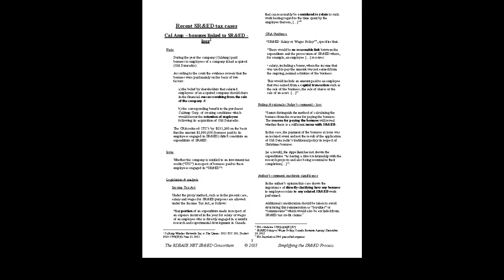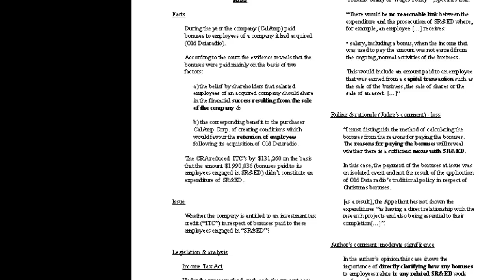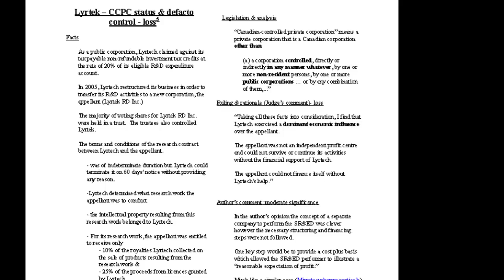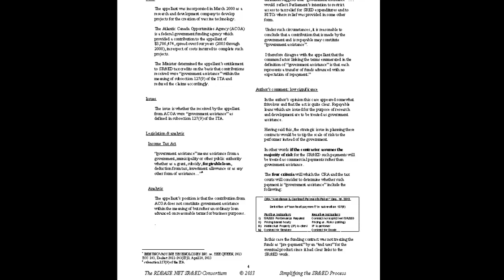2013 -2 Newsletter SRED Tax Cases- 02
Recent SR&ED tax cases
Cal Amp -- bonuses linked to SR&ED - loss
Lyrtek -- CCPC status & defacto control - loss
Immunovaccine -- if repayable SR&ED  government assistance - loss